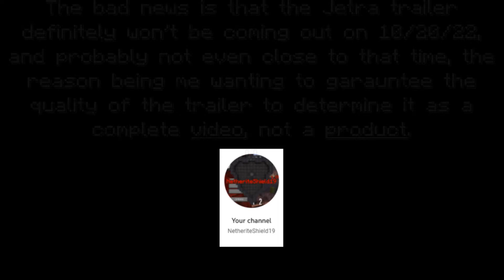MCSM Color Correction + Update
NOTE: Originally uploaded 10/18/22, reuploaded due to copyright/tech issues
The video does give you the basic exposition of the color correcting I've been doing for the MCSM Jetra trailer, hence why it's taking so goshdarned long!
However, I still hope you enjoy, and be sure to wish Sweetheart Rose a speedy and strong recovery!